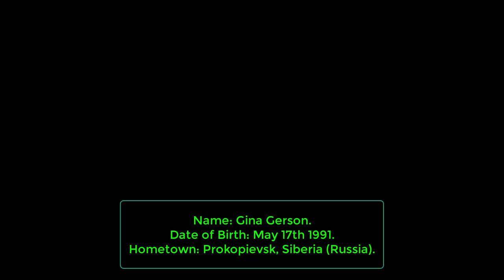Gina Gerson Biography and Lifestyle